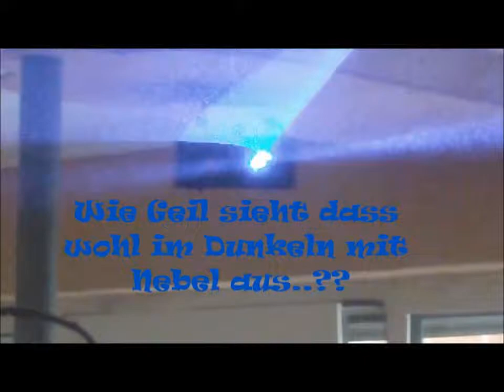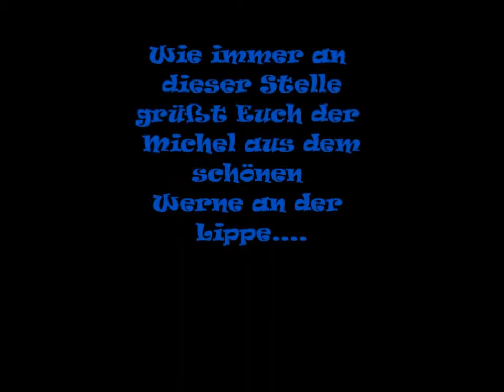Laserworld ES-B 600 II im Tageslicht Einsatz!! Showlaser 0,6 Watt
Sehr helle royalblaue Laserstrahlen mit 3mm/1mrad .Mit 0,6 Watt auch etwas Tageslicht tauglich.Laserschutzklasse 4 !!! Ein Hammer Showlaser..(Jetzt wird mir klar,warum der so Hell ist-wurde mit 800 mW hinterGlas gemessen!!) Da schau her,,)Nagelneu.!!Nachteinsatz mit Nebel in Mache.Gruß wie immer vom Michel aus Werne a.d. Lippe
Ergänzung:Am 28.07.13 Habe ich unter : "Mein Einzelfarb-Lasersystem im Appartmenteinsatz" ein Videomitschnitt vom 3 Farbspiel der Laser hochgeladen.Viel Spass dabei